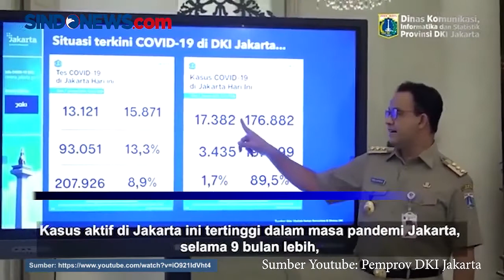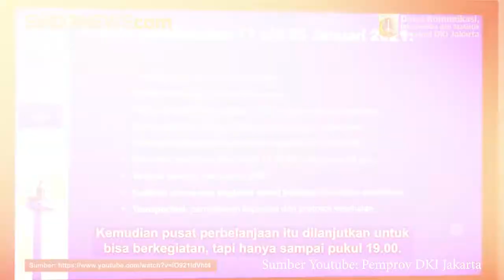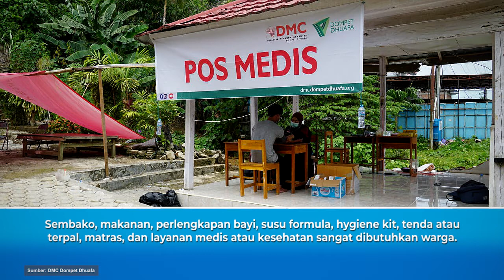Kilas Znews - Lonjakan Covid-19, DMC Respons Gempa Sulbar, Indonesia Raih Juara Thailand Open 2021.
Halo sahabat ZTV, Kembali lagi di Kilas ZNEWS.

Pada minggu ini kami akan menyampaikan berita dan informasi tentang, Lonjakan Covid-19 DKI Jakarta Lewati Standar WHO, DMC Respons Gempa Sulbar, Indonesia Raih Juara di Thailand Open 2021.